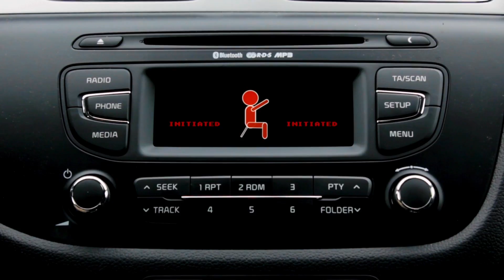Put On Your Seatbelt!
Car Safety is a serious matter. This new automobile will take great lengths of securing your safety. The method is simple, make an example of what happens if you don't put on the seat belt.